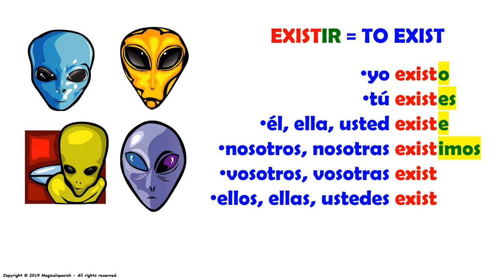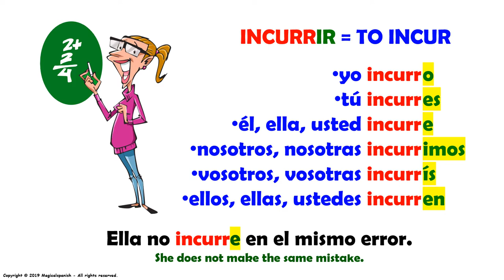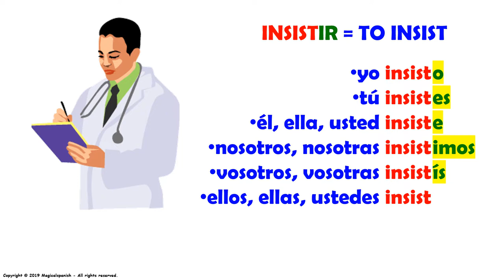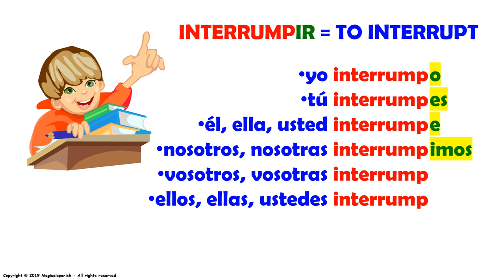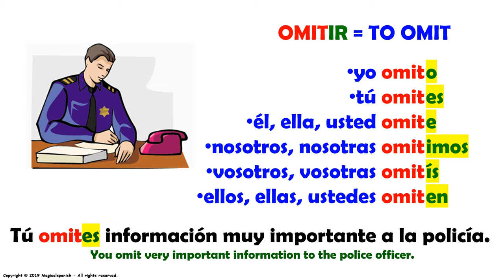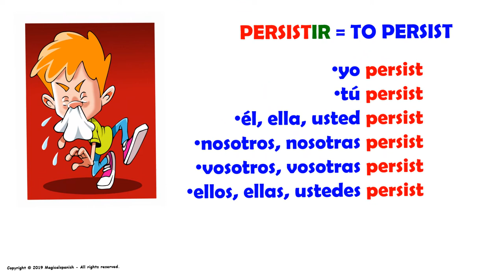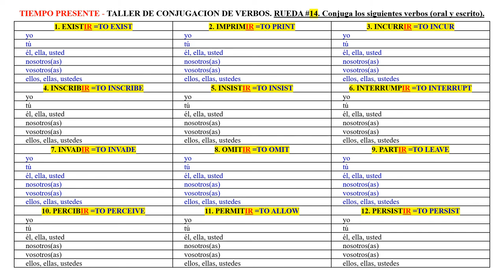14. Tiempo presente, verbos regulares terminados en -IR.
En este video vamos a hablar acerca de la conjugación de los verbos regulares en el tiempo presente terminados en -IR. Recuerda que “la práctica hace al maestro” y esta es la clave para aprender a manejar y a usar los verbos correctamente. Este es uno de los temas más importantes para aprender en este hermoso idioma.

CANAL DE ESPAÑOL
 Magicalspanish (Youtube)
 @mymagicalspanish (Facebook)
 @JovenLen (Twitter)
 @ingleswithraul (Facebook)
 @inglés_joven (Twitter)